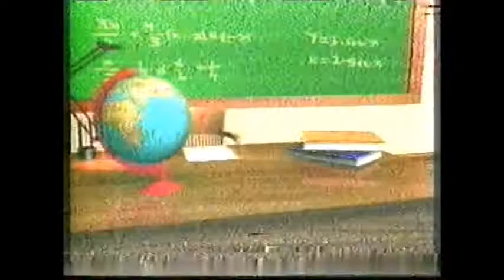COMERCIAL CURSO EXATUS TERESINA PIAUI ANO 1999